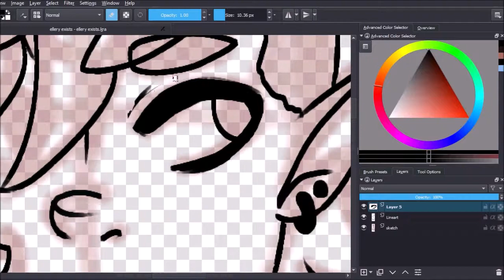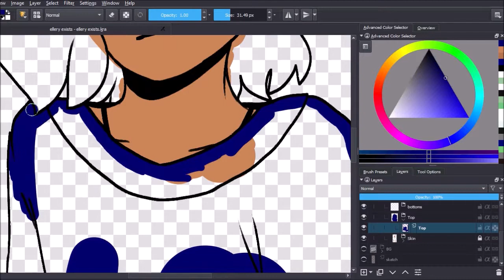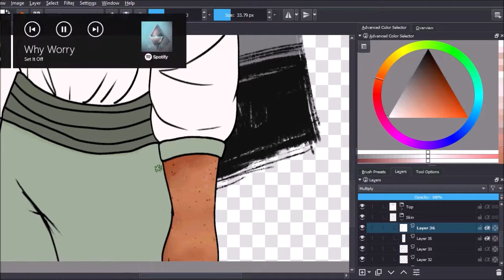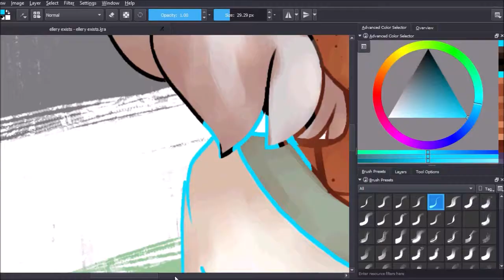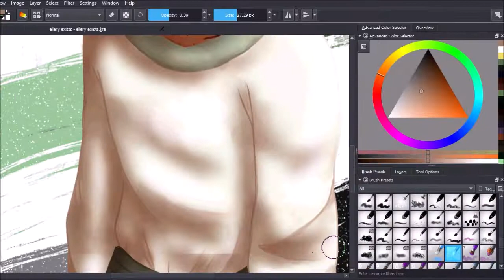ORIGINAL SPEEDPAINT - Ellery Pride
I know it's a bit late for Pride drawings, but I'm posting this anyway :D

Program - Krita
Drawing Tablet - XP-Pen Star 03
Recording Software - Hypercam 2